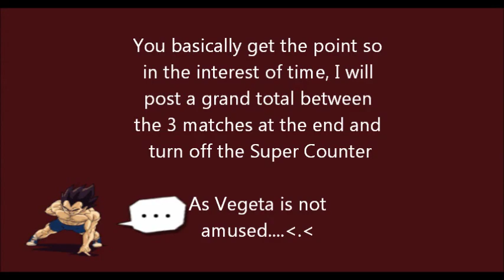Videl v Dabura (Buu AI Test)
IvoryMask- Grudge match! Super Counter Engauged for first round as the results are very surprising. Who will come out on top? Will Dabura make a dramatic choice in what colors he wishes to go about snuffing enemies with? Is it possible that there is a new "Light Grenade"?
Watch the lab session and find out. ^_^